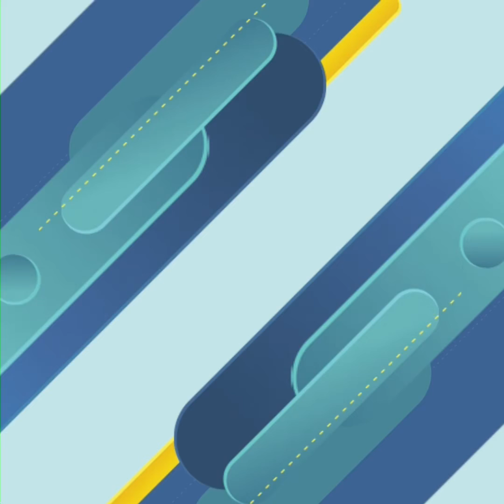កីឡាករខ្មែរកូនកាត់អាមេរិក ២ រូប សង្ហាខ្លាំង អ្នកគាំទ្រឃើញហើយបាក់ចិត្តស្នេហ៍ព្រោងព្រាត